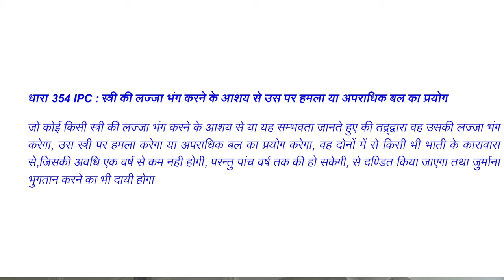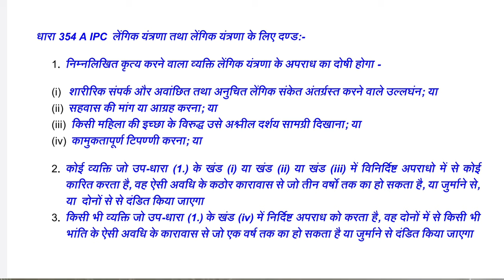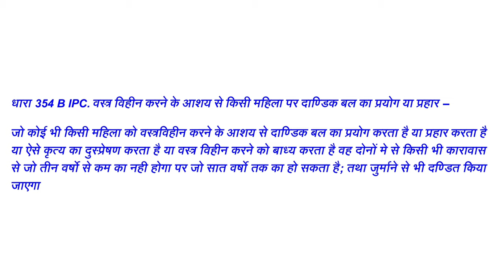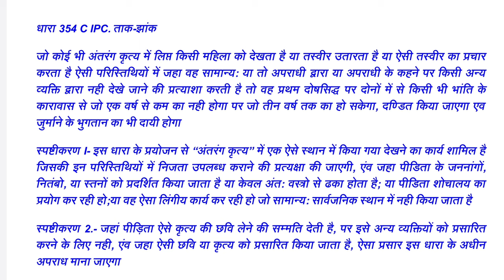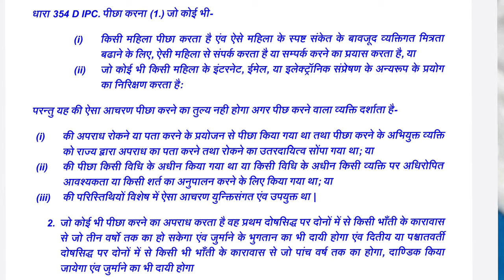32 धारा 354 ipc छेड़कानी का झूठा केस कैसे जीते ? What is section 354 to 354d in hindi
धारा 354/354A/354B/354C/354D क्या है ?
इन सभी धाराओं का हिंदी रूपांतरण, ये धाराये क्या कहती है ?
पुरुष झूठा केस कैसे जीते ?
स्त्री झूठा केस कैसे जीते ?
इन धाराओं में पुलिस का क्या रोल होता है ? पुलिस किन आधारों पर झूठे मुकदमे लिखती है और किन आधारों पर F.I.R. में FR लगा सकती है ?
कोर्ट का क्या रोल है ? कोर्ट इन केसों को अब किस नजरिये से देखती है ?
स्त्री को छेड़कानी होने पर मुआवजा कैसे मिला सकता है ?

(fees applicable)
TIMING FROM 9 a.m. TO  9 p.m.
meeting will be held in supreme court, office in dwarka Delhi,  or in dwarka court Delhi

Detail of author:-
ADVOCATE DHEERAJ KUMAR

Practicing in Delhi high court and supreme court
Chamber no. 826, Dwarka District Court, sector 10, Dwarka, New Delhi-110077.

this channel is about just legal knowledge of law